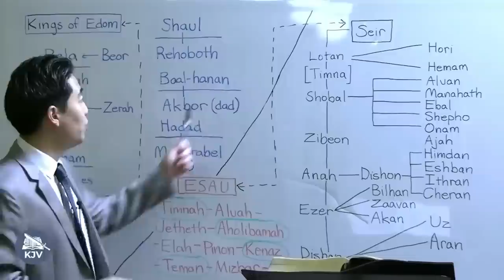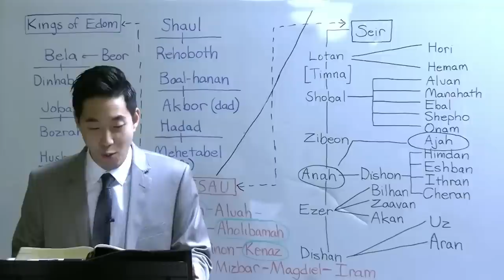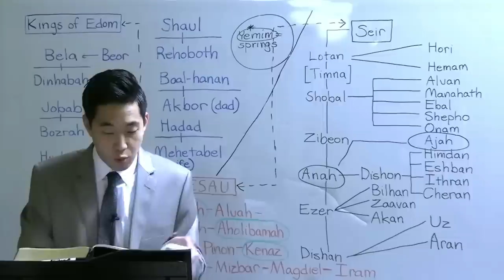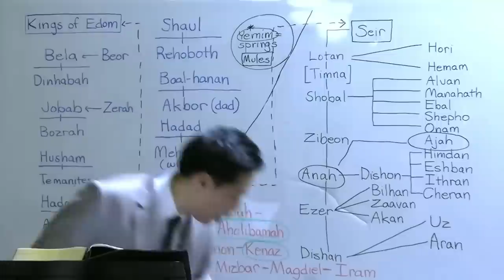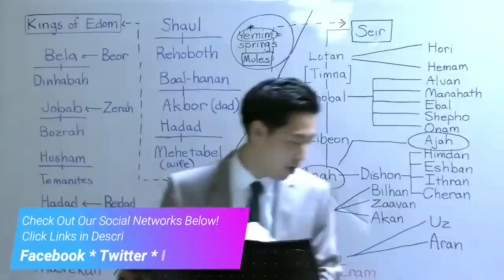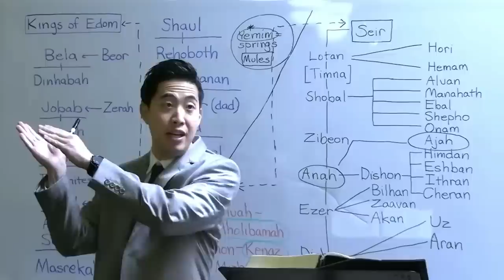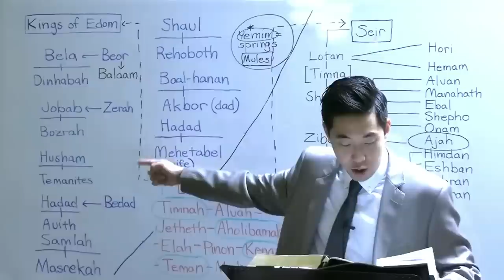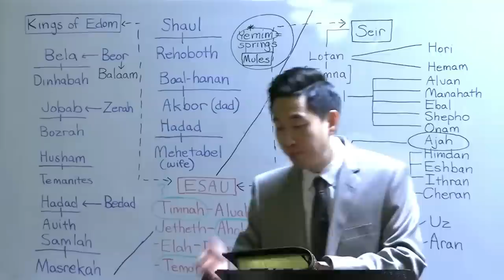Did the Nephilim Create Mules in Esau's Home? (Genesis 36:21-43) | Dr. Gene Kim